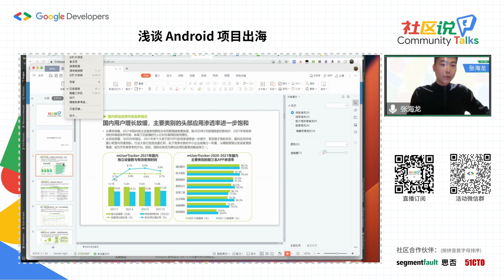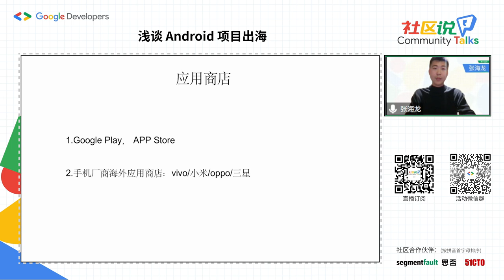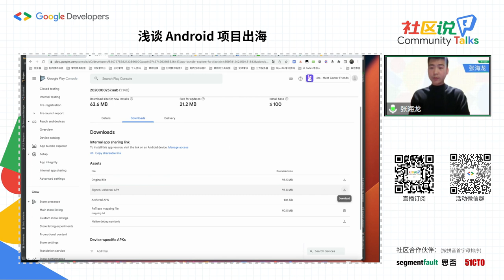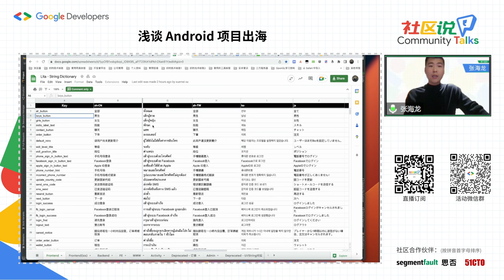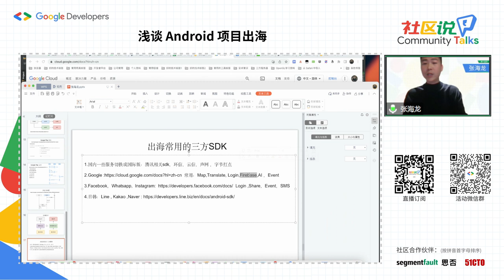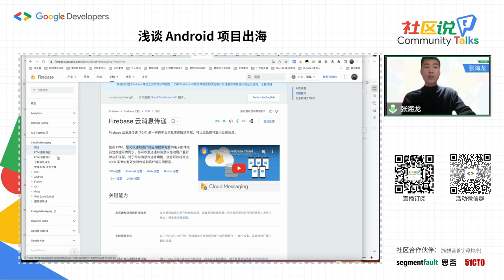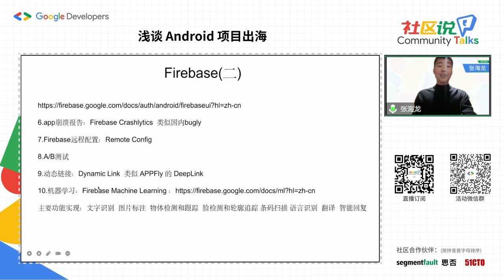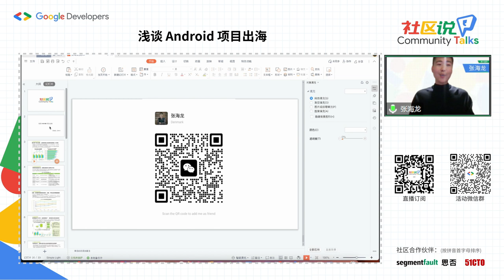浅谈 Android 项目出海 - 张海龙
精彩看点:

App 出海的现状，出海 APP 和国内 APP 开发的区别。

此节将主要介绍 Google Play 商店和国内商店的区别、Firebase 服务以及出海常用第三方 SDK。